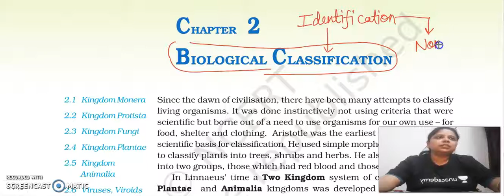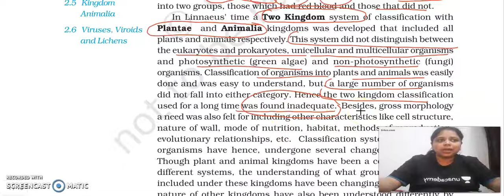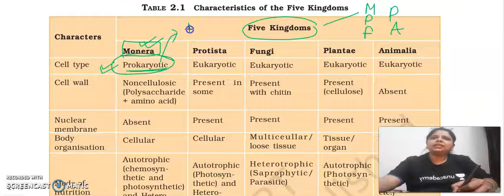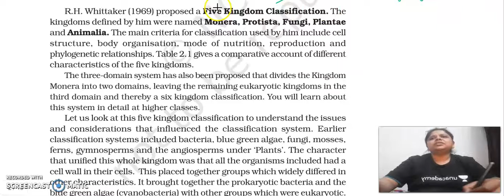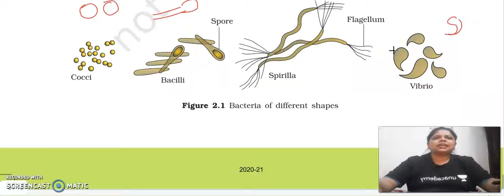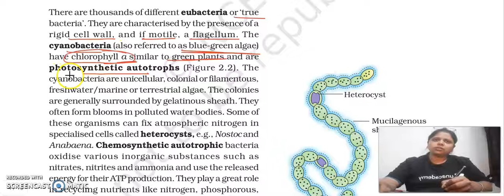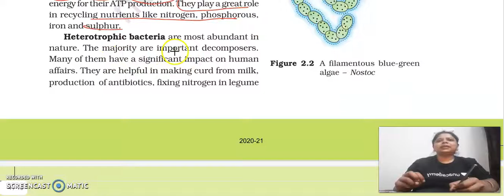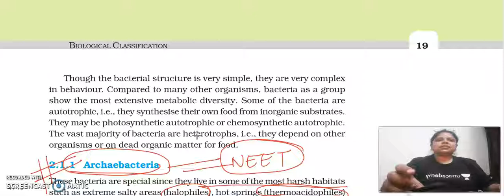Class 11 Chapter-2 (Biological Classification) KINGDOM MONERA "BIOLOGY CONCEPTS "